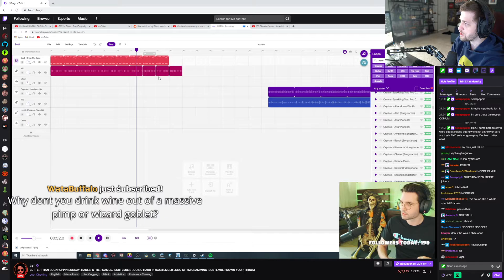TRUE / Sodapoppin Soda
Clip from twitch by Chillek